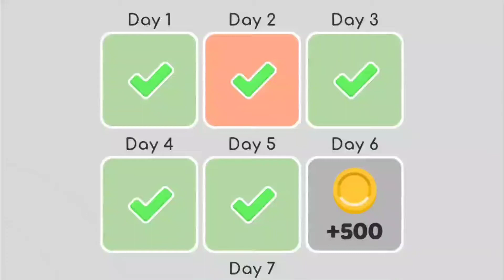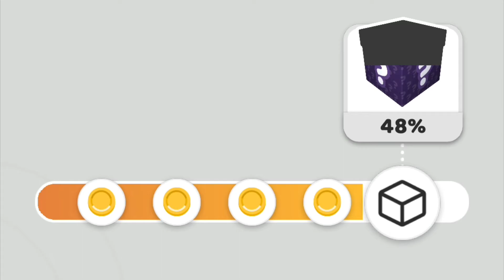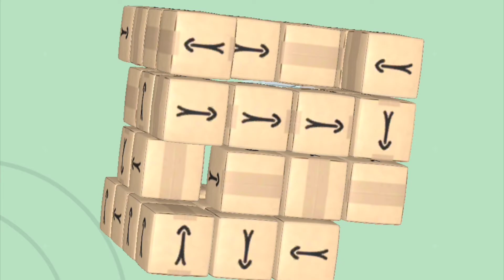voice training 6-22-22